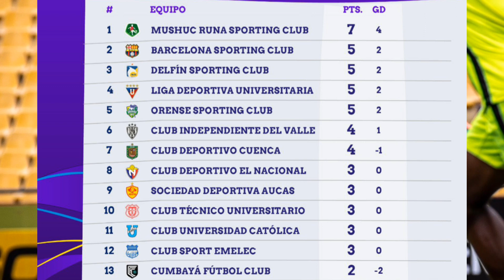Ultimas noticias de Barcelona sc 💥 Noticias Barcelona sc